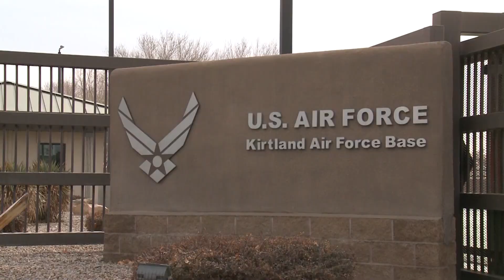Developing 'Space Valley' here in New Mexico with the Air Force Research Lab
With the exception of about 6 people, the whole rest of the human race spends the majority of its time enjoying the comforts of planet Earth. With that said, some of those comforts wouldn't be available without intricate workings happening far above our heads in space. This week Chad Brummett is joined by Gabe Mounce, Guardian with the Space Force and Air Force Research Lab, to talk about achieving national security objectives as well as the economic objective of creating "Space Valley" here in our state.

About New Mexico Frontiers Digital Show
New Mexico Frontiers Digital Show is KRQE New 13’s online exclusive web series, giving viewers a more detailed look into how the state is making waves in the Aerospace, Bio-science, Renewable Energy, Digital Media and Film, and Advanced Manufacturing communities. For more segments on prior stories, visit the New Mexico Frontiers page by clicking this link.